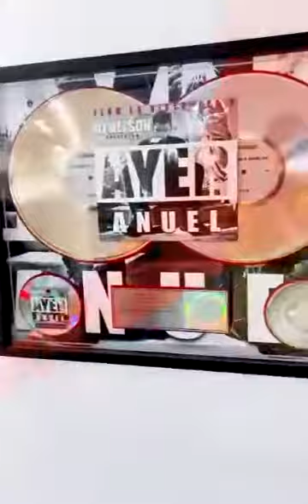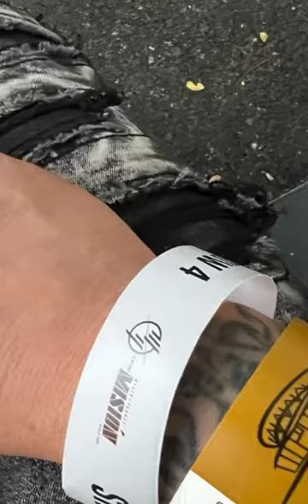La última misión choliseo puertorico laultimamision wisin yandek DJCHIWA Guayama Pr. #2023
Ytell clothing